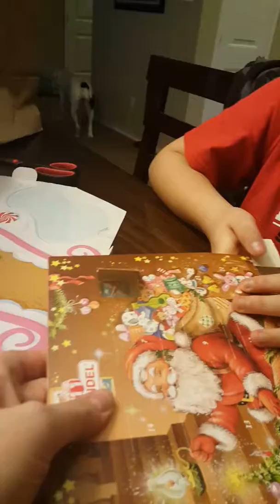Advent calendars day 3!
22 days to Christmas 2016!